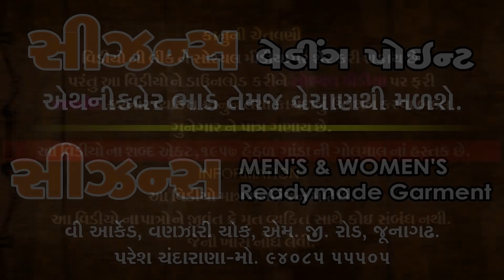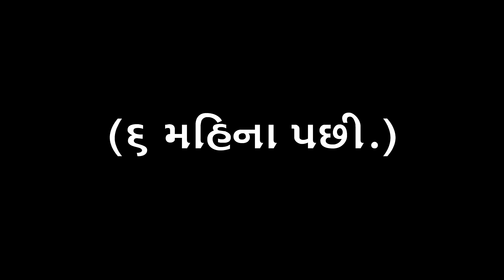સમજુ ભાભી એ કરાવ્યું નણંદ નું સગપણ || Samju Bhabhi Ae Karavyu Nanand Nu Sagpan || Rakshabandhan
👉🏻Title - Samju Bhabhi Ae Karavyu Nanand Nu Sagpan
👉🏻 Artist - Juli Ajudiya Indrodia , Avni Jdeja , Shradha Mankad , Vishal Pithadiya , Michelle Trivedi
👉🏻 Camera - Prakash Gindlani
👉🏻 Edit - RJ Dreams Entertainmrent
👉🏻 Story - Avni Jadeja , Juli Ajudiya Indrodia
👉🏻 Recording - RJ Dreams Entertainmrent
👉🏻 Director - Juli Ajudiya Indrodia , Avni Jadeja
👉🏻 Producer - Paresh Chandarana

✫ © All Copyrights Reserved to Ganda Ni Golmal

Our Othar Famous Movie -